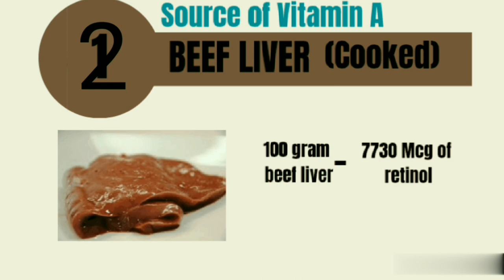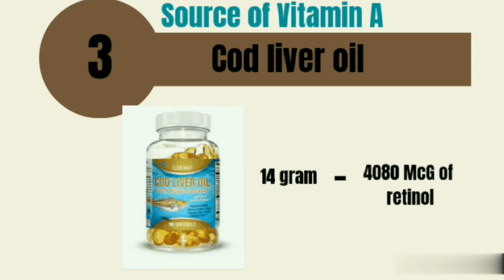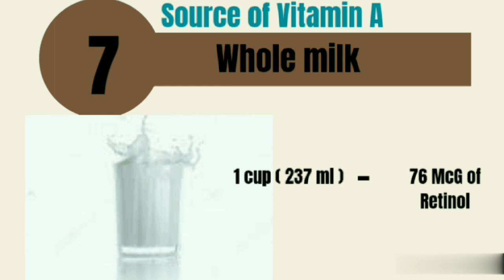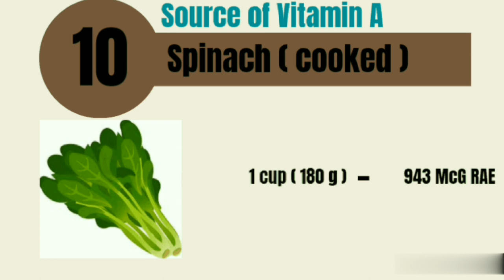Highly rich source of vitamin A ###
This video belongs to source of vitamin A . vitamin A is necessary for growth , some people don't consume vitamin A due to lack of knowledge about vitamin A source ,, this video is for them .